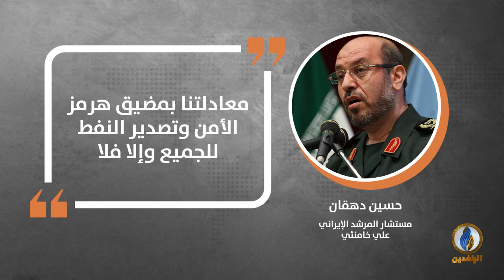في دقيقة .. أبرز التصريحات الصحفية ليوم الخميس